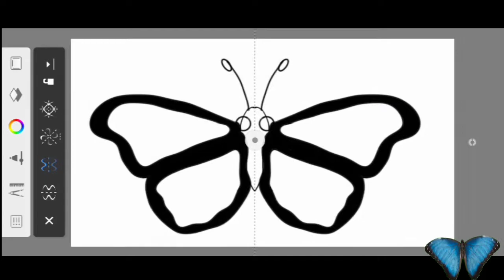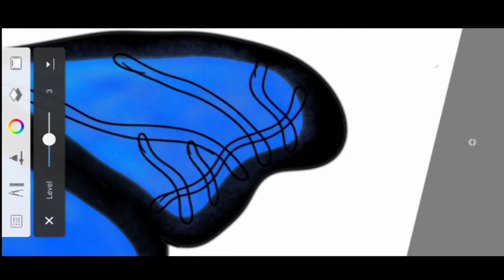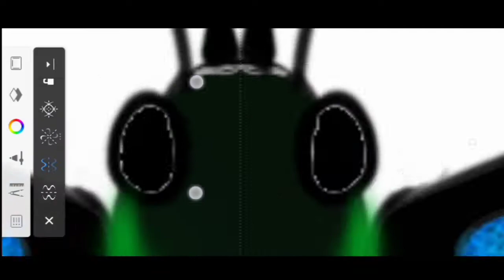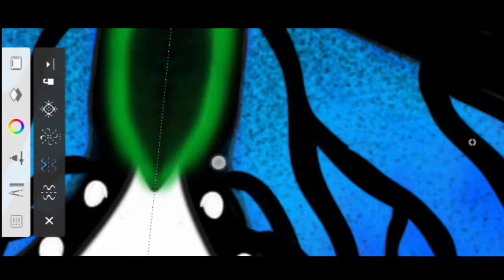digital butterfly illustration speed art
Follow me up on Instagram.

Wonderful illustration design using Autodesk with just a mobile phone
Check the video out now.